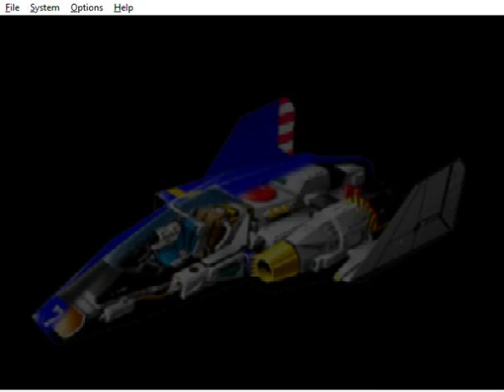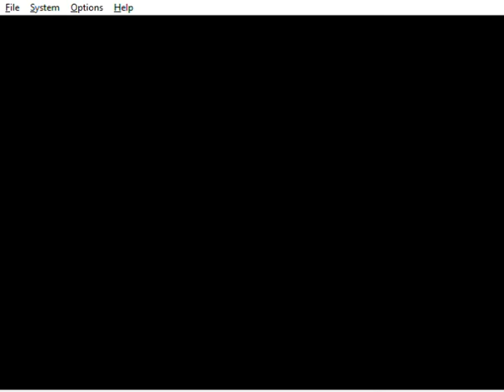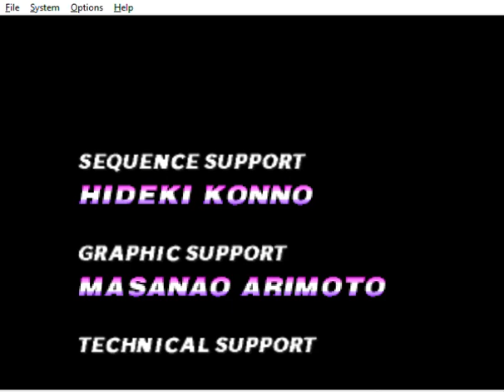F-Zero X: Wonder Wasp vs. Master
Wonder Wasp can at times be a lowkey fun machine to run.